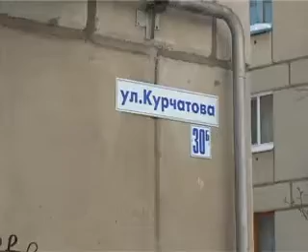Автомобильная атака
Жильцы одной из пятиэтажек в соцгороде пытаются бороться с потоком машин во дворе. Они опасаются за свою безопасность и, особенно, за жизнь детей.